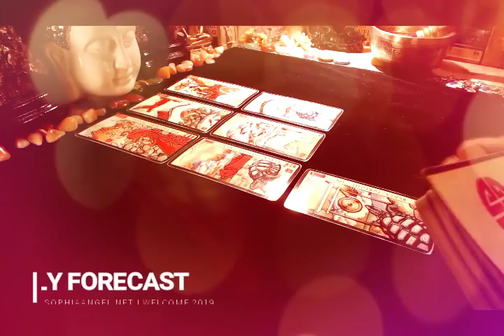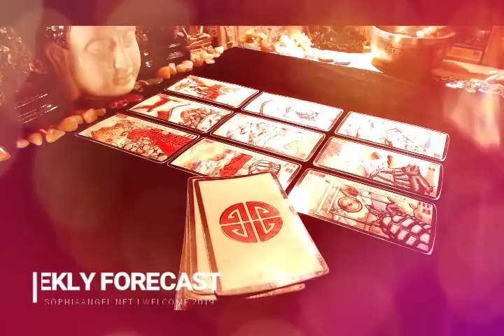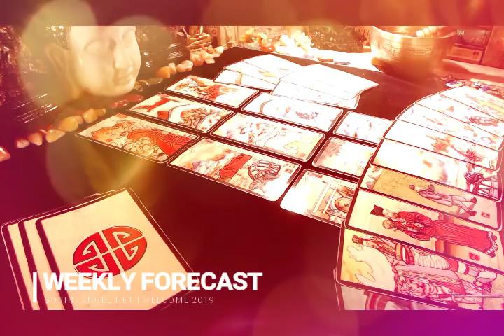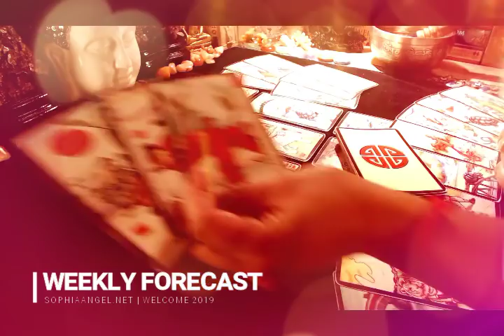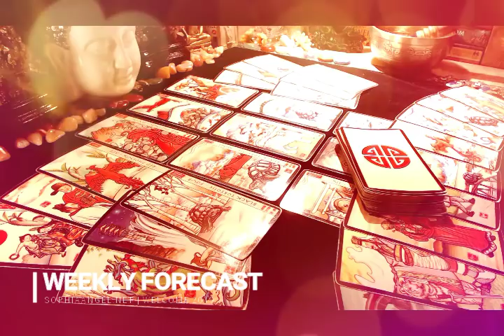CAPRICORN WEEKLY FORECAST FEB 24TH MAR 02 MONEY WILL BE A BREEZE OPEN UP YOUR HEART